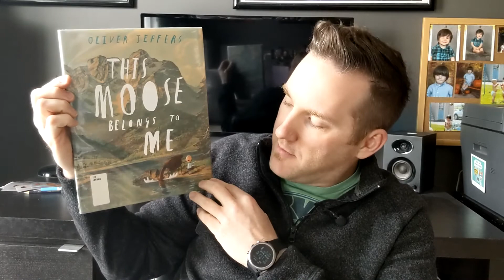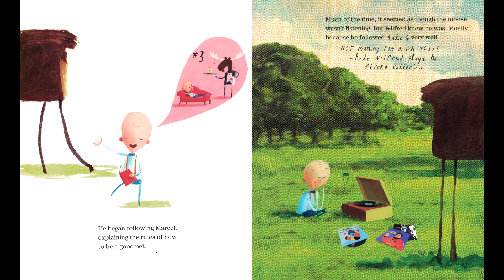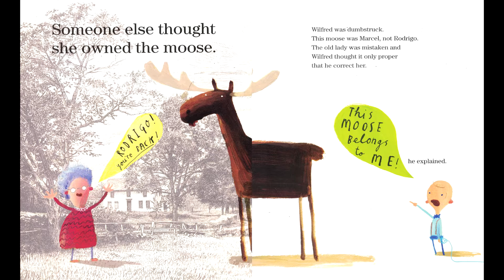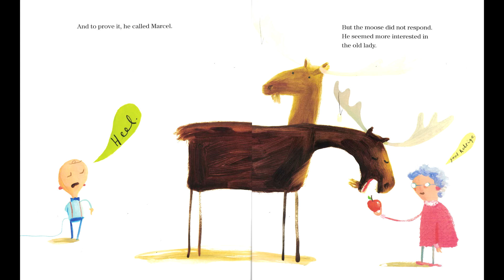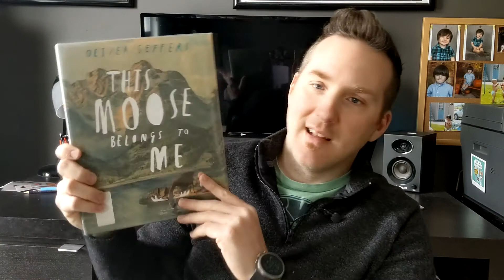The Moose Belongs to Me by Oliver Jeffers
Mr. Donley reads The Moose Belongs to Me by Oliver Jeffers.